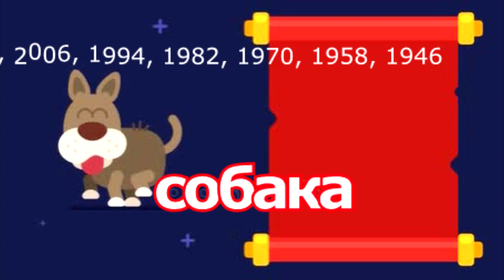Подробный китайский гороскоп на неделю с 12 по 18 декабря 2022 года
Подробный китайский гороскоп на неделю с 12 по 18 декабря 2022 года. Месяц Водяной Крысы с 7 декабря по 5 января.

Тенденции недели 0:00
12 декабря - понедельник 0:37
13 декабря - вторник 01:45
14 декабря - среда 03:35
15 декабря - четверг 05:12
16 декабря - пятница 06:32
17 декабря - суббота 08:20
18 декабря - воскресенье 09:46
Крыса (1996, 1984, 1972, 1960) 11:09
Бык (1997, 1985, 1973, 1961) 13:10
Тигр (1998, 1986, 1974, 1962) 15:02
Кролик (1999, 1987, 1975, 1963) 16:59
Дракон (2000, 1988, 1976, 1964) 18:51
Змея (2001, 1989, 1977, 1965) 20:41
Лошадь (2002, 1990, 1978, 1966) 22:32
Коза (2003, 1991, 1979, 1967) 24:28
Обезьяна (2004, 1992, 1980, 1968) 26:21
Петух (2005, 1993, 1981, 1969) 28:15
Собака (1994, 1982, 1970, 1958) 30:08
Свинья (1995, 1983, 1971, 1959,) 32:00